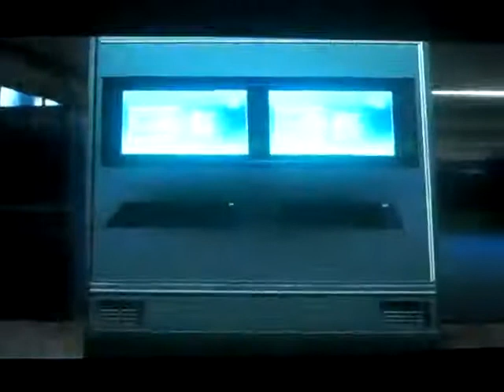Goldeneye 007 playthrough part 5: Bond doesn't kill non combatants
Part 5 of my playthrough of Goldeneye 007